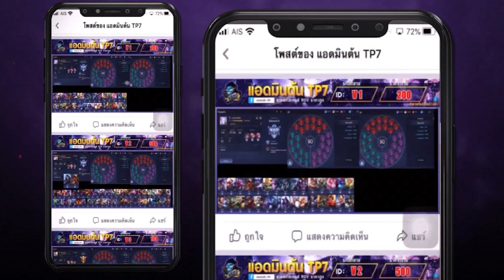ROV - กิจกรรมแจกบัตรป้องกันดาว ฮีโร่ ชิ้นส่วนสกิน ถาวรฟรี!! รีบเลย วงแหวนเวทOne punch Man